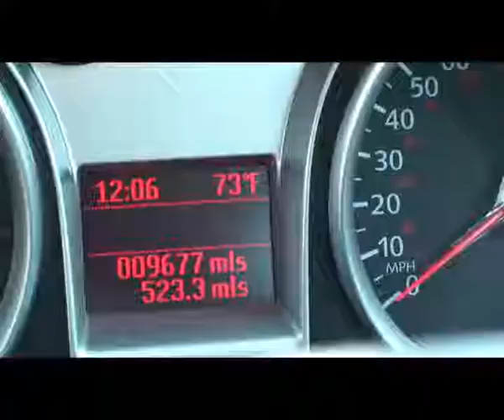HHT Ford Focus